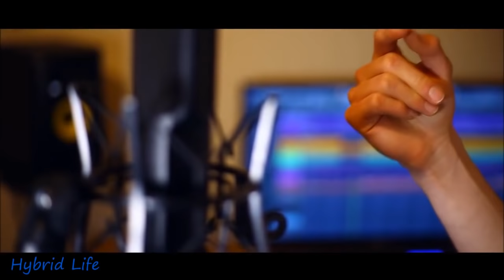Top 5 Covers of PERFECT - ED SHEERAN & BEYONCE | Who Sang It Better?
BECOME A BETTER SINGER Try 30DaySinger!

YouTube offers an unparalleled portal to show one's creativity, passion and love of music and promotes the positive influence it has on people. I dedicate my channel to giving artists more exposure in an effort to support their passion for music, their creativity and the existence of something the inspires and elevates people in ways unlike any other. Aspire to fly!
- Zephyr's Tune

For Christina Grimmie

All these artists are magnificent in their own right, this is a list that I created from what I personally liked of the covers I viewed, there are many other great ones out there as well.